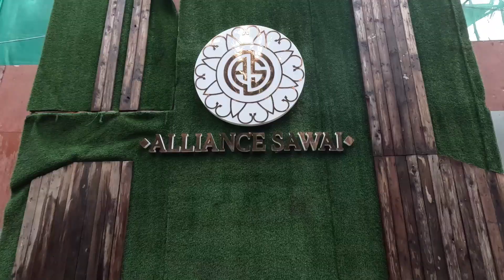Alliance Saawai - RCC Complete!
Reaching New Heights: Alliance Saawai completes overhead tank slab on June 26th!

Alliance Saawai is a boutique 8 storey tower coming soon in Malad offering 1bhk 2bhk & 3bhk homes.